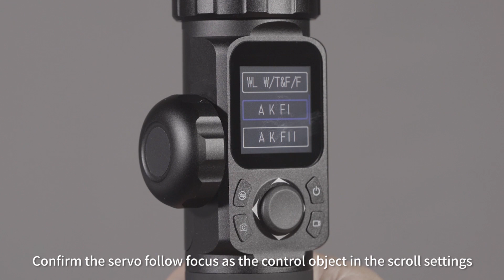How to install Follow Focus I of AK Series | FeiyuTech Tutorial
Amazon store
AliExpress store